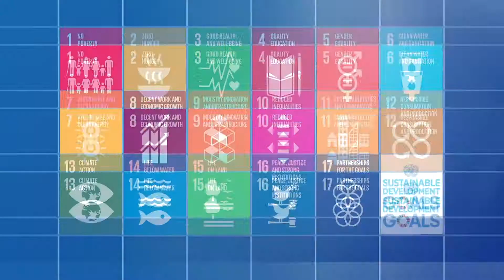Dia das Nações Unidas - Mensagem do Secretário Geral da ONU, Antonio Guterres